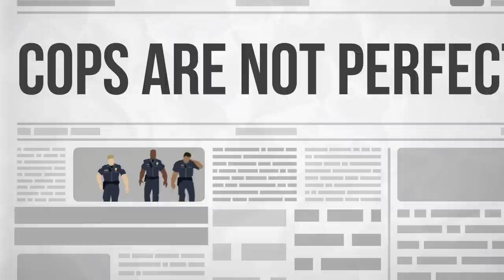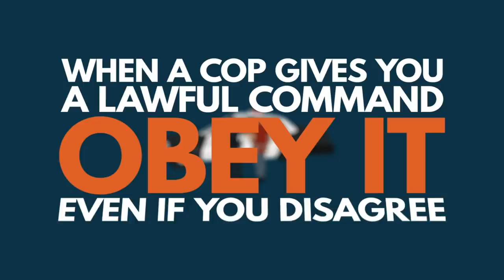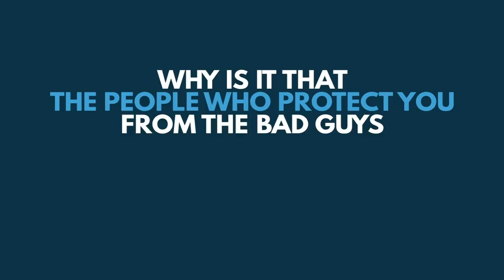Tyler Perry: "I think we need more police"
Anderson Cooper was not expecting that response. 😆

The truth is 81% of Black Americans want just as much or GREATER police presence in their neighborhoods. (Gallup)